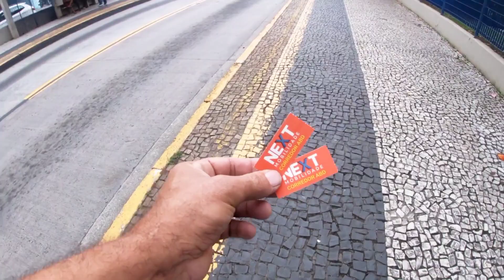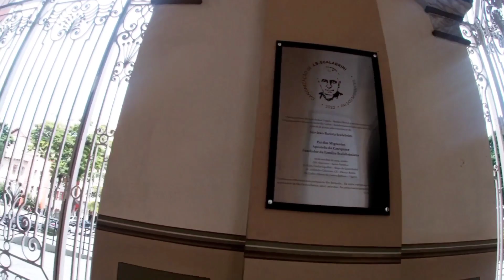fui de trólebus até são Bernardo do campo,conheça a igreja matriz da cidade.